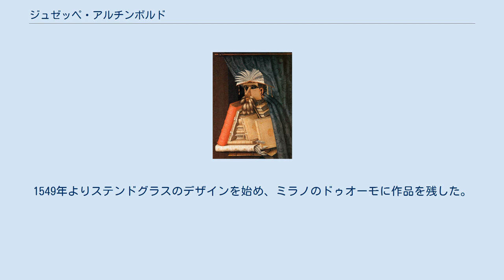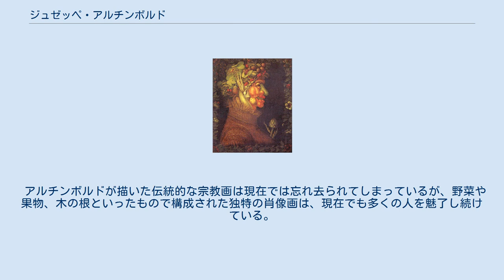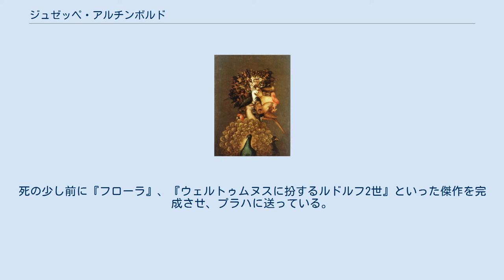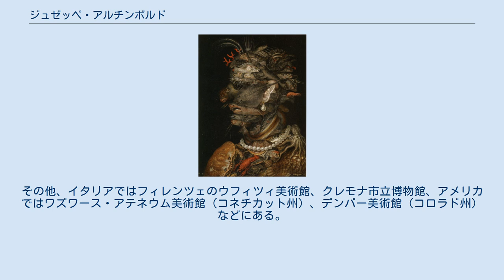ジュゼッペ・アルチンボルド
ジュゼッペ・アルチンボルド（Giuseppe Arcimboldo、1526年4月5日 - 1593年7月11日）は、イタリア・ミラノ出身の画家。
マニエリスムを代表する画家の1人とされる。
 静物画のように緻密に描かれた果物、野菜、動植物、本などを寄せ集めた、珍奇な肖像画の製作で世に知られる。
 アルチンボルドは1526年にミラノで画家の息子として生まれた。
1549年よりステンドグラスのデザインを始め、ミラノのドゥオーモに作品を残した。
1556年、ジュゼッペ・メーダと共にモンツァ大聖堂のフレスコ画を制作する。
1558年には聖母マリアを描いたタペストリーのデザインを手がけたが、そのタペストリーは未だにコモ大聖堂に飾られている。
 1562年、アルチンボルドはウィーンにてフェルディナント1世の宮廷画家となり、後にその息子の マクシミリアン2世や孫にあたるルドルフ2世にも仕えた。
アルチンボルドは画家としてだけでなく、宮廷の装飾や衣装のデザインも手がけた。
また、祝典や馬場槍試合の企画、水力技師などで非凡な才能を発揮した。
ハープシコードのような楽器も発明した。
 アルチンボルドが描いた伝統的な宗教画は現在では忘れ去られてしまっているが、野菜や果物、木の根といったもので構成された独特の肖像画は、現在でも多くの人を魅了し続けている。
ある評論家達は、こういった作品は気まぐれで描かれたものか、それとも精神の錯乱から来ているものなのか議論している。
しかし多くの学者たちは、アルチンボルドの作風は謎やパズル、風変わりなものに魅了されていたルネサンス期を反映しているもので、彼が精神的に不均衡であった訳ではないという見方をしている。
 1593年、アルチンボルドはウィーンでの公務を引退した後、故郷のミラノで死去した（死因は腎結石）。
死の少し前に『フローラ』、『ウェルトゥムヌスに扮するルドルフ2世』といった傑作を完成させ、プラハに送っている。
ルドルフ2世はこの風変わりな肖像画を大変気に入り、アルチンボルドに高い地位を与えた。
 1648年にスウェーデンがプラハを侵略した際、ルドルフ2世のコレクションから多くの作品が持ち去られた。
 アルチンボルドの作品はウィーンの美術史美術館、インスブルックのアンブラス城（ルドルフ2世のその他のコレクションも所蔵）、パリのルーヴル美術館、スウェーデンのいくつかの美術館に所蔵されている。
その他、イタリアではフィレンツェのウフィツィ美術館、クレモナ市立博物館、アメリカではワズワース・アテネウム美術館（コネチカット州）、デンバー美術館（コロラド州）などにある。
日本にある作品としては、『ウェイター』（なにわの海の時空館所蔵、大阪市立近代美術館建設準備室寄託）が挙げられる。